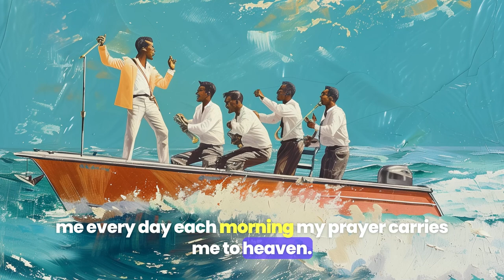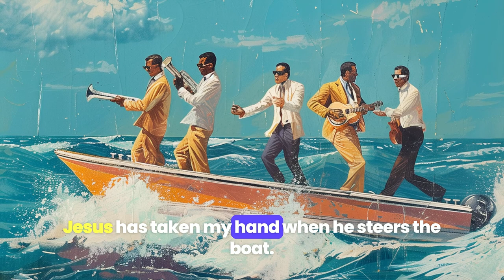Music Video: My boat is so small and the ocean so vast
A ChatGPT translation of the traditional norwegian song "min båt er så liten" and then interpreted by suno.ai. Pictures are of course created by midjourney.